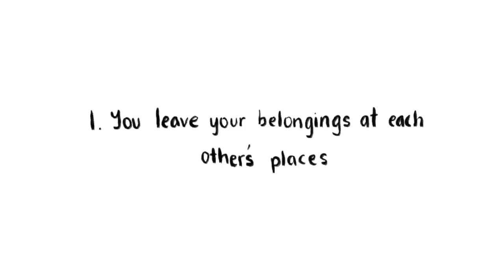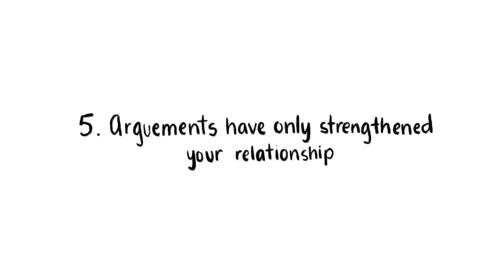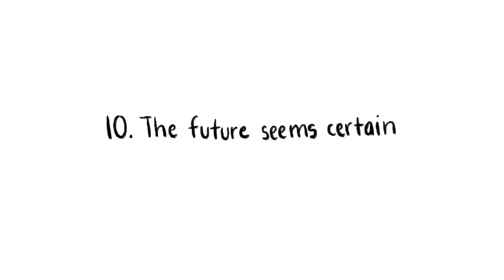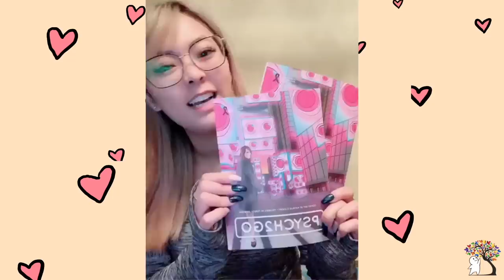10 Signs a Relationship is Becoming Serious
Are you wondering if you and your boo are getting serious? If so, we have a video to help you identify some of those signs.

Writer: Catherine Huang
Editor: Steven Wu
VO: Connie Pickett
Animator: Maxine Gando
Project Manager: Cindy Cheong